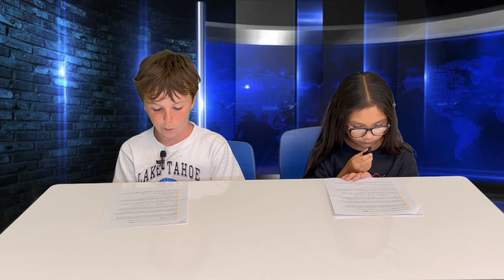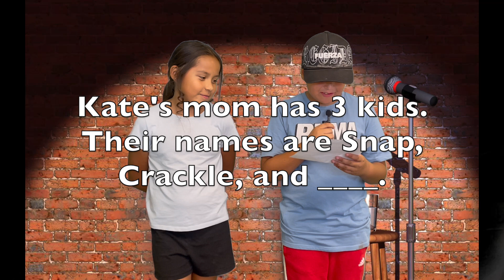Charger News 2024 9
Week 9: September 30-October 4
KIDS Focus- Integrity in the Classroom